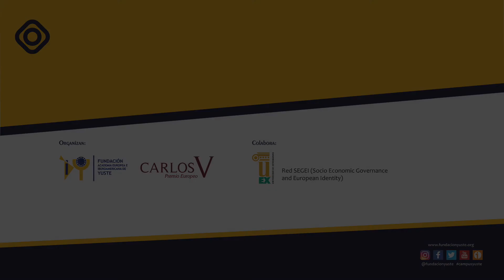Opening speech Marcelino Oreja Aguirre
The European values
EXCMO. SR. D. MARCELINO OREJA AGUIRRE.11th European Carlos V Award.

DOCTORAL SEMINAR PROGRAM CARLOS V EUROPEAN AWARD-MARCELINO OREJA
“THE EUROPEAN PROJECT’S MODERNISATION AND GOVERNANCE IN A PLURAL FRAMEWORK WITH SHARED VALUES AND GOALS”